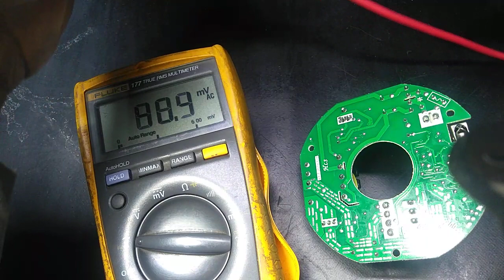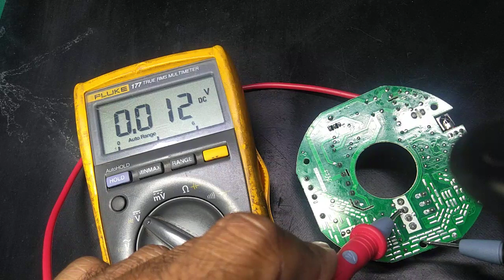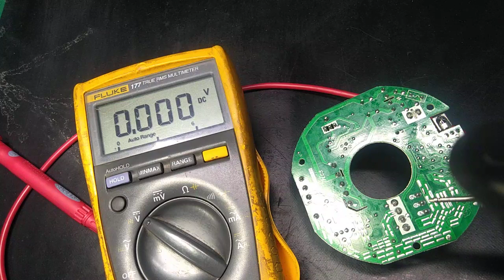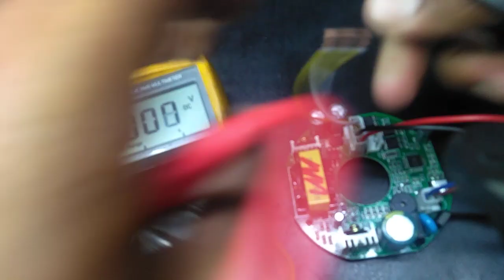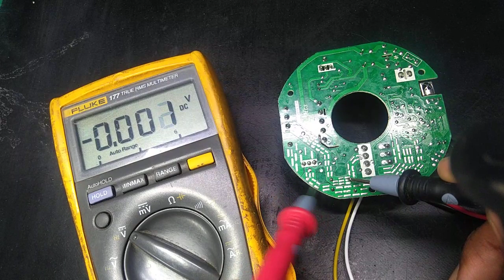AC DC fan circuit repair / All voltage detail checked by meter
Is video me hum apko AC DC fan K circuit K complete voltage check kr K batain ge aur ye kese DC se AC me shift hota he, ye bhi batain ge.